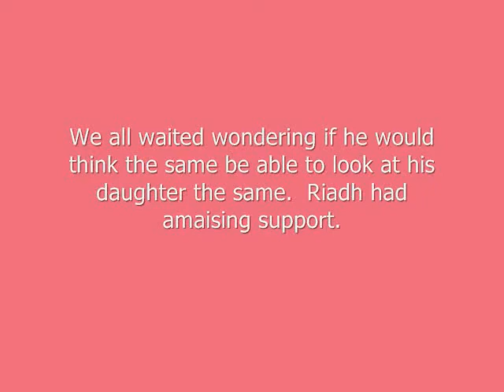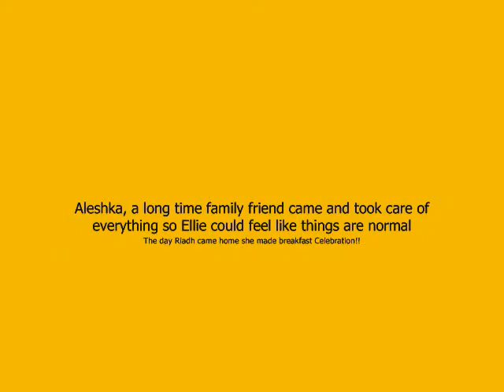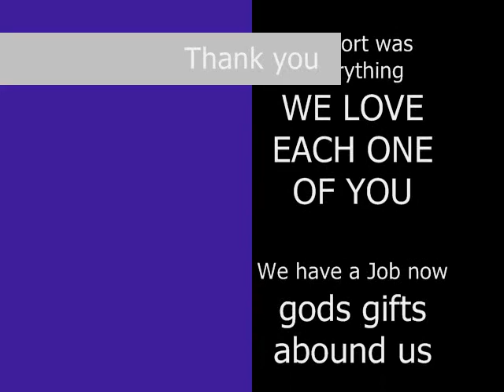Goodbye Goomba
Riadh Trabelsi had a brain tumor removed June 24th 2006.